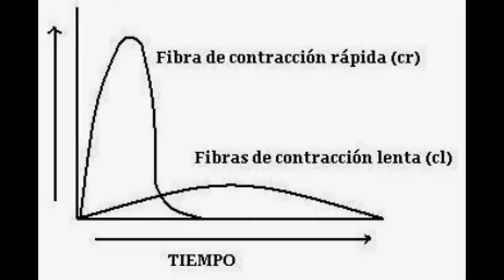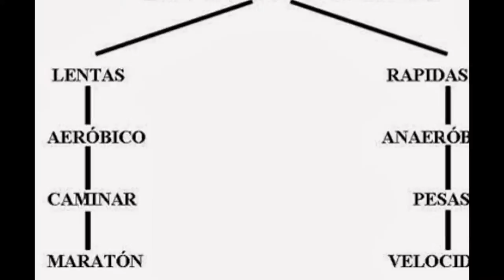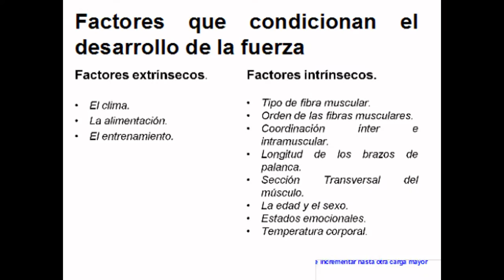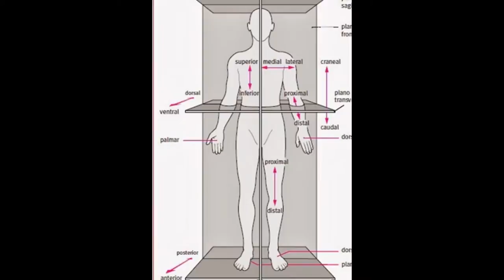Entrenamiento Fotos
imagenes sobre entrenamiento y estudios